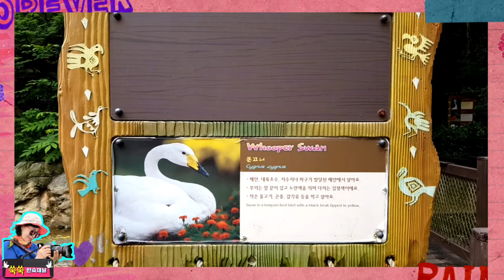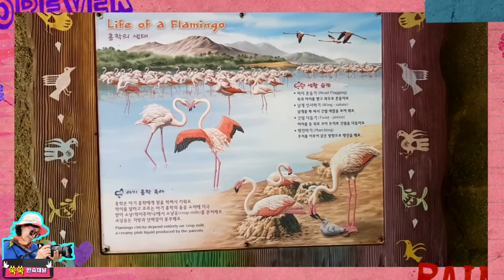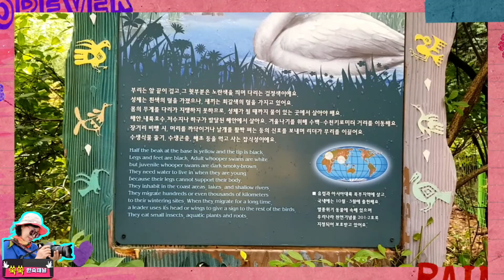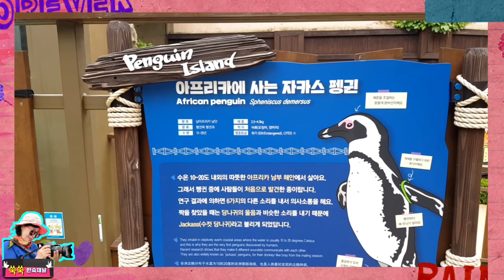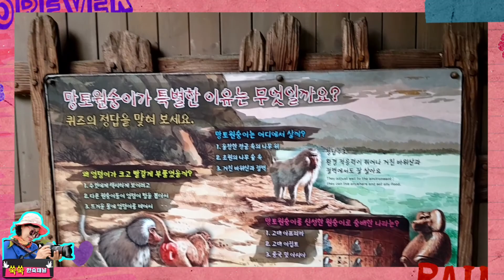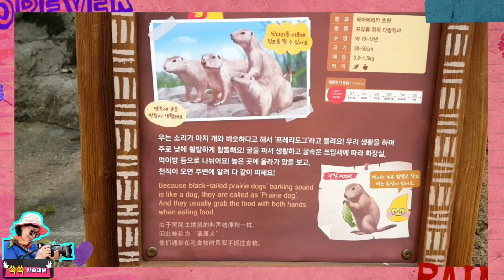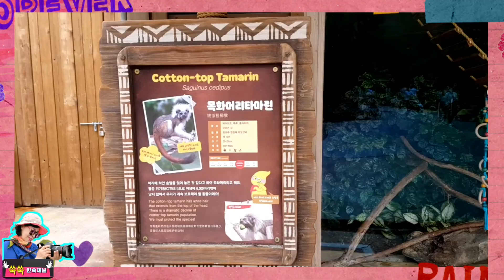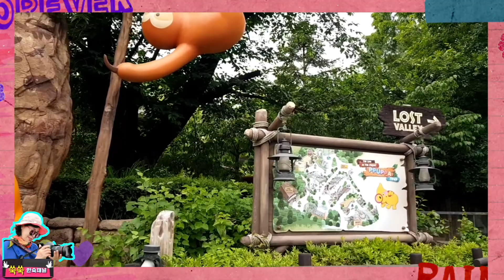용인 에버라인 경정철로 '에버랜드(EVERLAND)' 투어, 주토피아(Zootopia)편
에버랜드는 세계적 규모의 '글로벌 페어'를 비롯해 각종 놀이시설과 공간의 특성에 따라 '아메리칸 어
드벤처', '매직랜드', '유러피언 어드벤처', '주토피아' 등 5개의 테마존으로 분류되어 그에 맞는 분위기와 즐거움을 지니고 있습니다.

'용인에버라인'으로 불리는 용인 경전철은 기흥, 동백, 초당, 용인대, 명지대, 고진, 보평, 전대·에버랜드 등 15개 역 18.143km 구간을 30분 동안 달린다. 100% 무인 운전 방식으로 한 번에 226명을 수용할 수 있는 열차 30대가 매일 오전 5시30분부터 자정까지 6~10분 간격으로 운행합니다.